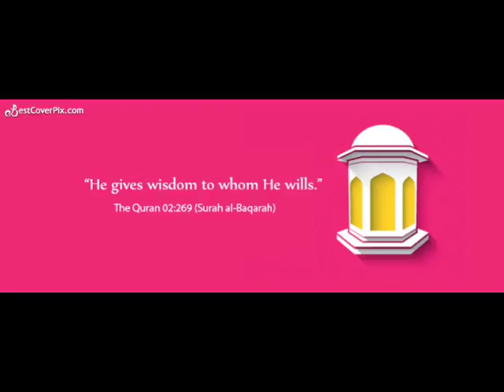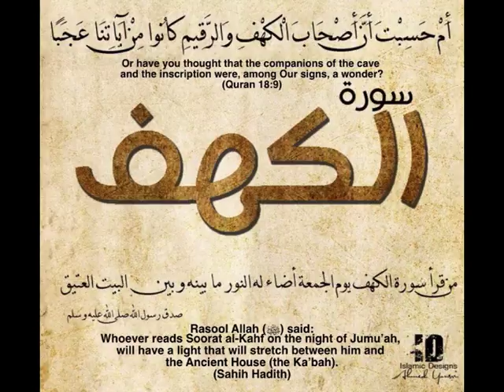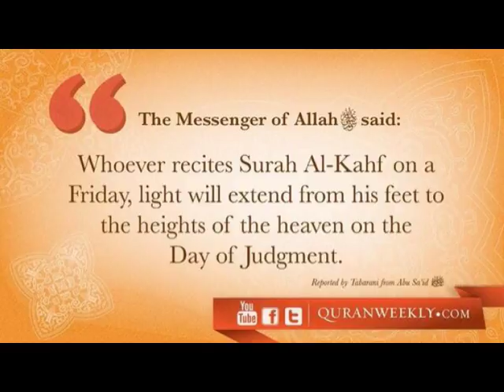Surah Al-Kahf ki fazilt || Qari Sohaib Ahmed Meer Mohammadi